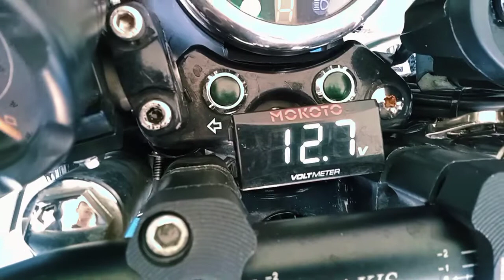4 pins cdi convert to skygo earl 150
skygo earl 150
convert 4 pin cdi
how to convert 4 pin cdi
paano mag convert ng 4 pin cdi